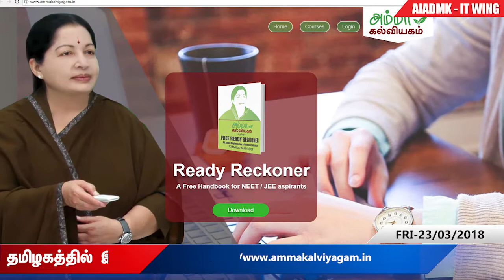23-03-2018 அஇஅதிமுக தகவல் தொழில்நுட்பப் பிரிவு செய்திகள் | AIADMK IT WING NEWS | DAILY NEWS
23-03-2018 அஇஅதிமுக தகவல் தொழில்நுட்பப் பிரிவு செய்திகள் | AIADMK IT WING NEWS | DAILY NEWS